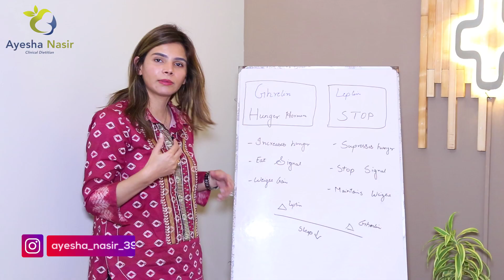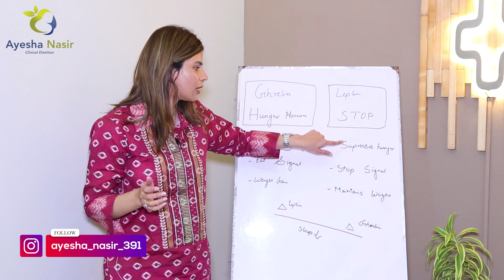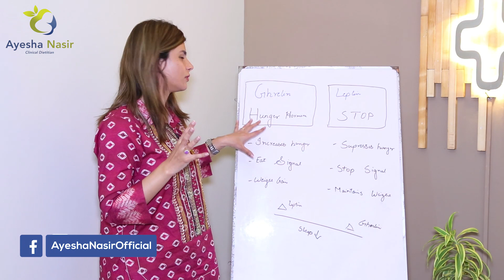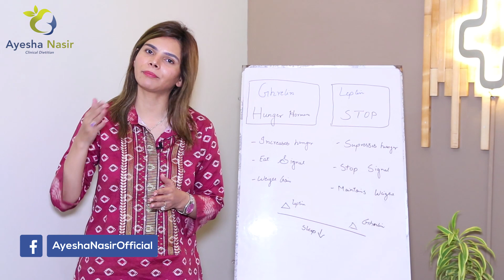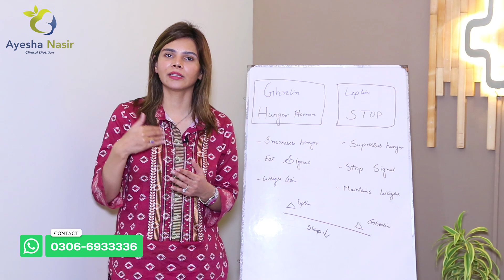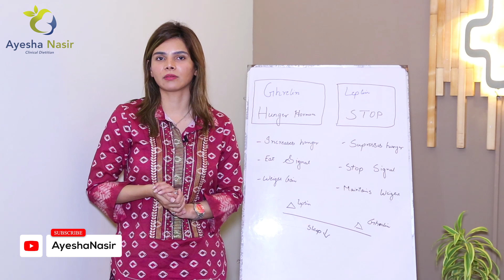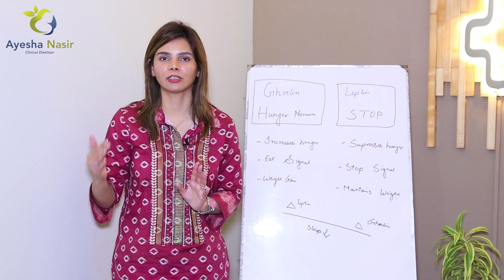Nend Pori Na Hone Se Wazan Ka Barhna | Weight Gain Due to lack of sleep | Ayesha Nasir